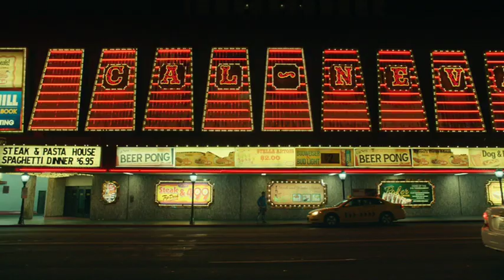Jungleland - Tráiler Doblado al Español Latino